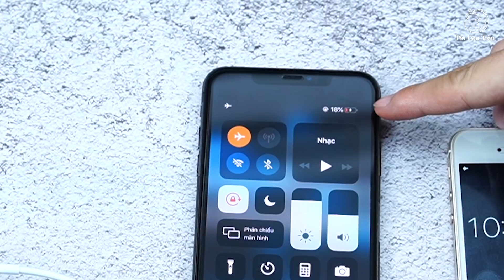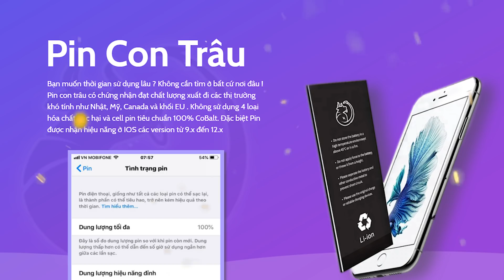Test thời gian sạc pin MCDodo 18W PD vs sạc cáp 5W của Apple trên iPhone XS Max | nhanh hơn 2,3 lần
Để bài Test diễn ra một cách khách quan nhất, mình sẽ sử dụng thêm 1 USB đo nguồn điện và 1 chiếc iPhone bên cạnh bấm thời gian.
Mình sẽ nói qua một chút về bài Test, trước tiên mình sẽ dùng bộ sạc cáp chính hãng Apple và sạc chiếc iPhone XS Max của mình trong 10 Phút.
Sau khi kết thúc 10 Phút, mình sẽ test bằng bộ sạc cáp chính hãng Mcdodo 18W chuẩn Power Delivery để xem chiếc XS Max sẽ tăng bao nhiêu % Pin

Chúng ta cùng bắt đầu với bộ sạc cáp chuẩn Apple các bạn nhé. Chiếc iPhone của mình lúc này là 13% Pin, khi cắm sạc USB thông báo mức điện áp ở 5 Vôn 1.Ampe
Vâng như vậy 10 phút đồng hồ đã trôi qua và chiếc iPhone của mình chỉ tăng được 5% Pin,từ 13 lên 18%

Giờ chúng ta sẽ bắt đầu với bộ sạc nhanh 18W của McDodo trong thời gian 10 phút.
USB test đang báo mức điện áp ở 9.2Vôn và 1.8 ampe,tổng công suất lúc này là 17.5W
Vâng đã 10 phút trôi qua, các bạn có thể thấy rằng chiếc iPhone của mình đã tăng 16% Pin,từ 18% lên 34% và hơn củ sạc chính hãng Apple tận 11%. Điều này đồng nghĩa với việc sạc 18W nhanh gấp 3 lần sạc Zin Apple

Tham khảo sản phẩm của Pin Bison
Xem thêm các video khác của Pin Bison

Pin Bison - Dùng Thật Lâu là kênh Youtube chính thức của hệ thống Pin Bison Việt Nam. Kênh được lập ra với mục đích chia sẻ thông tin, kiến thức về Pin điện thoại nói riêng và công nghệ nói chung.

Định hướng của kênh trở thành một trong những kênh công nghệ hàng đầu,là nơi trao đổi, giao lưu, học hỏi và chia sẻ của những người đam mê công nghệ.

Đối với các bạn muốn tìm hiểu về dòng Pin Bison, vui lòng truy cập để biết thêm thông tin chi tiết.

1/ ĐÌNH HIẾU MOBILE: Số 546 đường Lê Hồng Phong, Phường 10, Q.10
2/ TRƯỜNG PHÁT MOBILE: Số 75, Đường Nguyễn Xí, Phường 26, Q. Bình Thạnh
3/ MINH QUANG MOBILE : Số 306, Đường Hoàng Văn Thụ, Phường 4 , Q. Tân Bình
4/ iPhoneLockVietnam: Số 268, Đường Lý Thuờng Kiệt, Phường 14, Q10
5/ TÁO RỪNG: Số 67, Đường Nguyễn Phúc Nguyên, Phường.10, Q.3
6/ PHỤ KIỆN 3 MIỀN: Số 622/28, Đường Cộng Hoà, Phường 13, Q. Tân Bình
7/ QUÝ IPHONE: Số 32, Đường Lê Văn Việt, Phường Hiệp Phú, Q.9
8/ EX Shop Tân Bình: Số 95, Đường Thành Mỹ, Phường 8, Q. Tân Bình
9/ TRÌNH PRO MOBILE: Số 362/32/1B, Đường Phan Huy Ích , Phường 12, Q. Gò Vấp

1/ PHỤ KIỆN TOÀN CẦU: Số 48, Đường Trung Liệt, Q. Đống Đa
2/ JPORI: Số 143, Đường Nguyễn Chí Thanh
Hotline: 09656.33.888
3/ TAB STORE: Số 31a, Đường Cầu Giấy, Phường Ngọc Khánh, Quận Ba Đình
4/ PHONEZONE: Số 338, Đường Kim Ngưu, Quận Hai Bà Trưng

Bản quyền hình ảnh - nội dung hoàn toàn thuộc về Pin Bison.